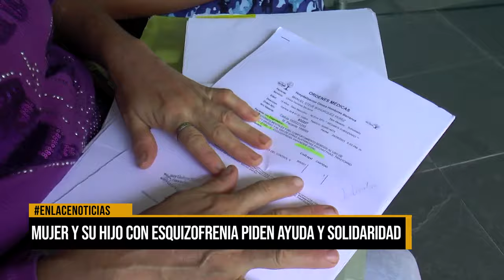Mujer y su hijo con esquizofrenia piden ayuda y solidaridad